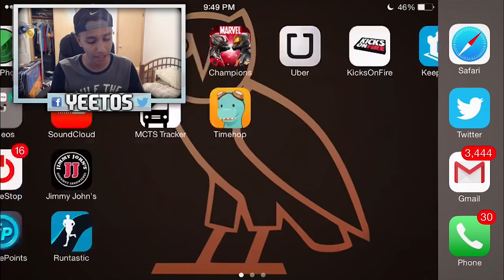Marvel: Contest of Champions 4 Star Crystal Opening Part 2!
Yo what is up you guys? This is YeetOS this is my whateverith video on this account and I will be uploading Marvel: Contest of Champions videos. Marvel: .

Big Marvel Contest Of Champions news for Big Jim and Ninja Boy who BOTH have their first 4 star crystal openings to get stuck into. It will be a first four star .